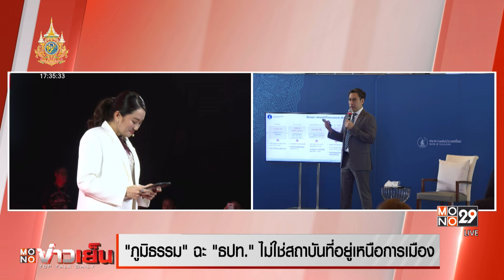“นายกฯ” ป้อง “แพทองธาร” ปัดบีบแบงก์ชาติ | MONO ข่าวเย็น | 5 พ.ค. 67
นายเศรษฐา ทวีสิน นายกรัฐมนตรี กล่าวถึงกรณีที่นางสาวแพทองธาร ชินวัตร หัวหน้าพรรคเพื่อไทย พูดบนเวที “งาน 10 เดือนที่ไม่รอทำต่อให้เต็ม 10” ที่ในช่วงหนึ่งมีการพูดว่า ธนาคารแห่งประเทศไทย (ธปท.) เป็นอุปสรรคต่อการฟื้นเศรษฐกิจ ในเรื่องนี้ นายเศรษฐา ระบุว่า ไม่มีใครสามารถปฏิเสธได้ว่า เรื่องดอกเบี้ยเป็นเรื่องสำคัญ เป็นรายจ่ายที่ทำให้ประชาชนเดือดร้อน

ดังนั้นการที่ นางสาวแพทองธาร ออกมาพูดจึงเป็นการสะท้อนความคิดเห็นของประชาชนมากกว่า ซึ่งส่วนตัวเข้าใจในความอิสระของแบงก์ชาติ และมั่นใจว่าสามารถทำงานร่วมกัน และให้เกียรติมาโดยตลอด แต่เมื่อมีข้อเรียกร้อง จึงได้ออกมาเรียกร้องพูดคุยกับเรื่องดอกเบี้ยที่เห็นว่าควรต้องปรับลดลง แต่ผู้ว่าฯแบงก์ชาติ ก็มีเหตุผลที่จะไม่ปรับลด

หลังจากนี้จะมีการหารือกับนายพิชัย ชุณหวชิร รองนายกรัฐมนตรีและรัฐมนตรีว่าการกระทรวงการคลังคนใหม่ ว่าจะสามารถประสานพูดคุยกับแบงค์ชาติได้อย่างไรบ้าง เพื่อให้สามารถทำงานได้ดีขึ้น เพราะหากขัดแย้งกันแล้ว ประชาชนเดือดร้อนก็จะไม่ดี ถึงแม้ว่าจะไม่ได้เจอหน้ากันแต่ก็มีวิธีอื่นที่สามารถประสานพูดคุยกันได้